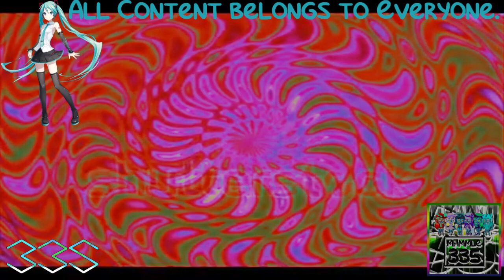(REQUESTED) My 67th BEMV in G Major 4